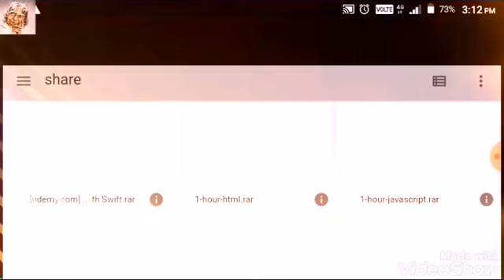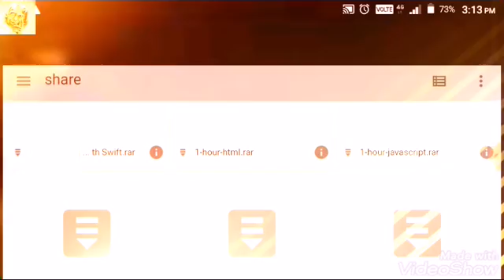First Giveaway🔥 in our channel || Free Udemy course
Hello nanba today we going to see about First Giveaway🔥 in our channel || Free Udemy course